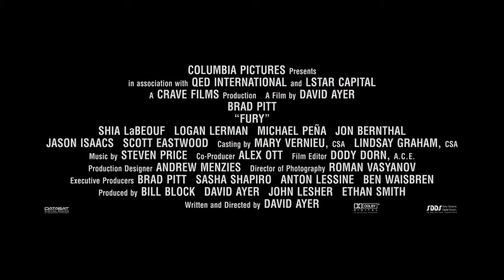Corazones de acero Trailer español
Corazones de acero. para consultar críticas de todas las novedades en películas de cine, programas de televisión y videojuegos, con especial atención a la protección del menor.